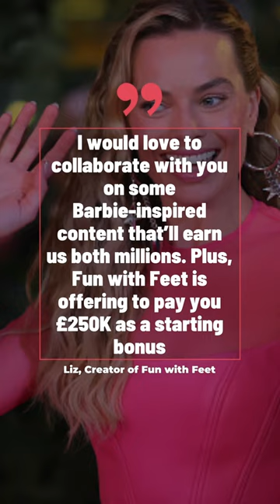Margot Robbie Offered £250,000 To Send Feet Pics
Barbie’s Margot Robbie was offered £250,000 by a company called Fun with Feet in exchange for pictures of her feet.
Liz, the creator of Fun with Feet, proposed in a letter to Margot the idea of creating Barbie-themed foot content.
According to Perth News, Liz explained that she makes "thousands selling feet pics on Fun with Feet" and happens to look like Robbie.
"I would love to collaborate with you on some Barbie-inspired content that’ll earn us both millions. Plus, Fun with Feet is offering to pay you £250K as a starting bonus" said Liz, Creator of Fun with Feet.
Liz claimed that due to her resemblance to Robbie, "a lot of my customers already come to me… I know our partnership would be hugely popular.”
Margot isn’t the only 'Barbie' star Fun with Feet have reached out to; Liz also reportedly contacted Ryan Gosling.
According to NME, Liz said that she would "love to set up a foot-fetish-friendly Kenland" with Gosling.